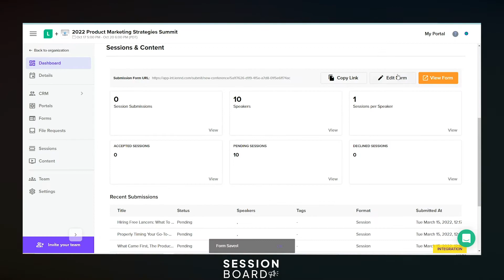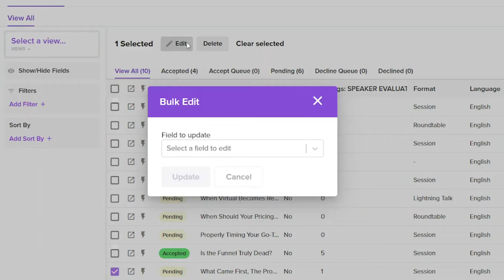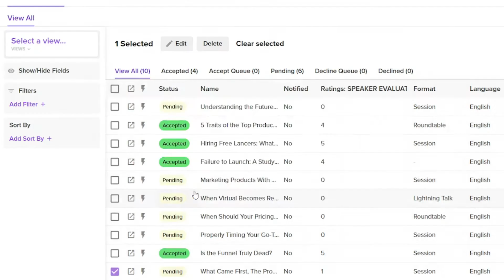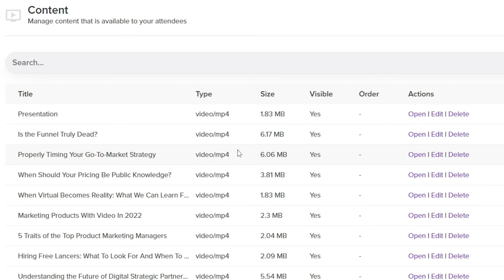Smarter Speaker & Content Management with Sessionboard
Speaker and abstract management sucks up time and is spread across systems. With Sessionboard's modern platform, you have everything you need under one roof.

Manage your:
- Call For Papers
- Abstract Evaluation & Grading
- Session Agenda With A Drag & Drop Calendar
- Communication  With Email & SMS Automation
- Schedule Conflicts With Intuitive Overlap Alerts
- Event Content & Media

Sessionboard is speaker management software the way it should be - simple, smart and seamless.

to schedule a free demo today!